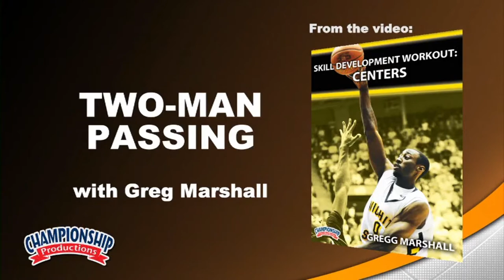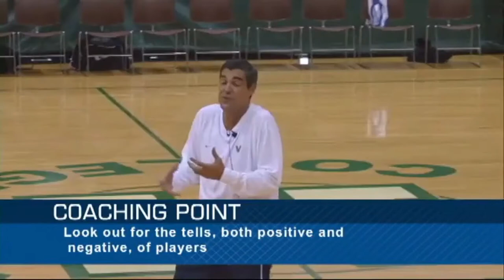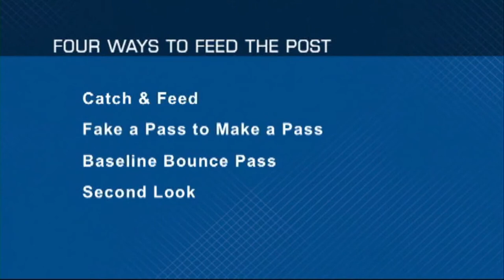Los 35 mejores DRILLS de pase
BASKETBALL COACHING SCHOOL